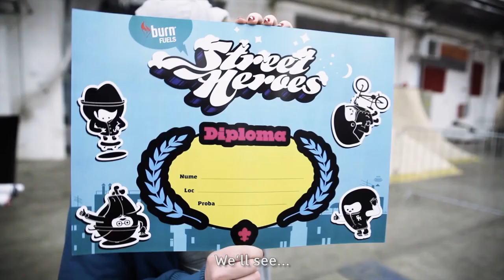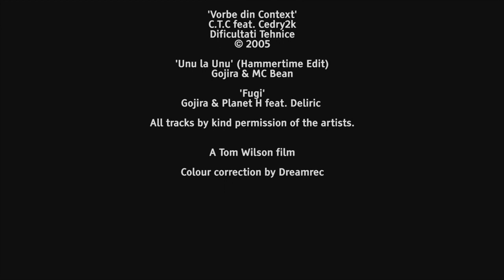"We are the Street Heroes Generation" I. presented by burn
These are my days of freedom. This is my yard. My turf of freedom. The place where I speak my mind. I just bought the ticket. A tickets that shuts the mouth of my teacher. That keeps the haters out. That lets me dress and act as I really want to - we are the Street Heroes Generation.